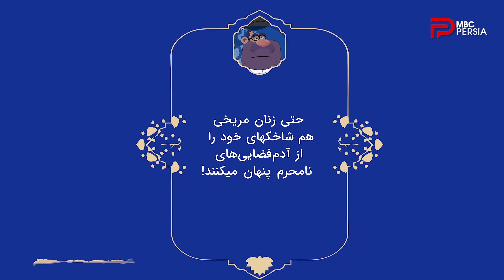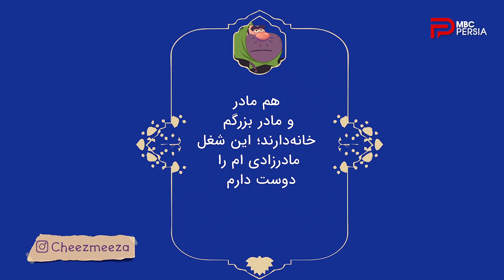چیـز میـز | سخن مشاهیر!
این قسمت: سخن مشاهیر! - انیمیشن چیزمیز
کاری از: وحید نیک گو
گوینده : سینا ولی الله